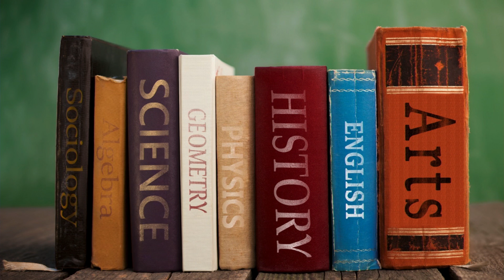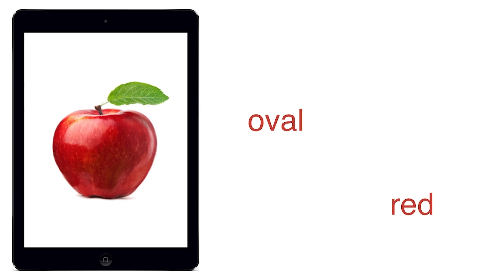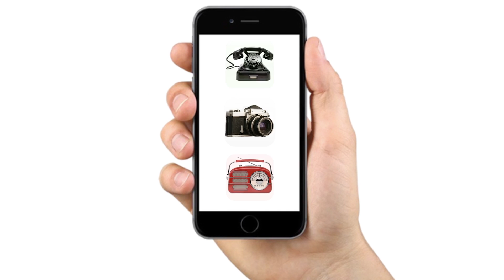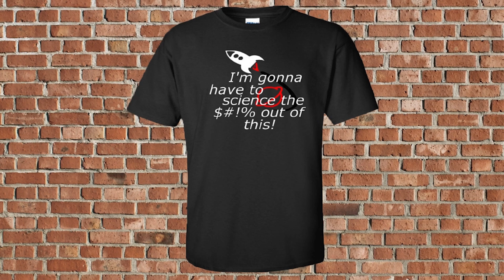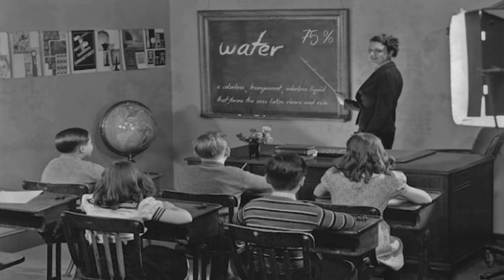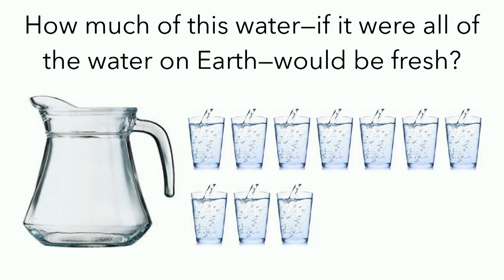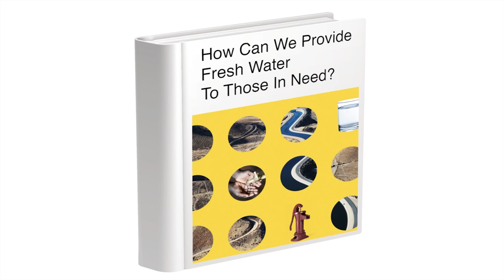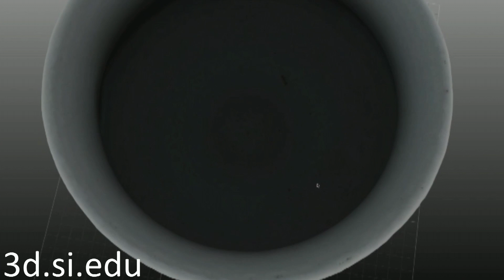The power of physical 'stuff' in our digital world | Carol O'Donnell | TEDxFoggyBottom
Digital technology is quickly becoming a central part of our lives. But in our digital world, we cannot lose sight of the importance of tactile experiences in a science classroom. Dr. Carol O’Donnell argues that it’s not about resisting the shift to digital, instead, it is about finding ways for object-driven learning and digital learning to complement one another.

Dr. Carol O’Donnell is the Director of the Smithsonian Science Education Center, which is dedicated to transforming the teaching and learning of science. O’Donnell is responsible for all operational activities, including building awareness for K through 12th-grade science-education reform and overseeing curriculum, professional, and leadership development at the center. Before joining the Smithsonian, O’Donnell worked at the U.S. Department of Education where she oversaw federal investments focused on teaching and learning. O’Donnell began her science-teaching career in Virginia public schools and she currently serves on the part-time faculty of George Washington University’s Physics Department. O’Donnell earned her bachelor’s degree in education from the University of Pittsburgh, her master’s degree in geosciences from Mississippi State University, and doctorate in Curriculum & Instruction from the George Washington University.